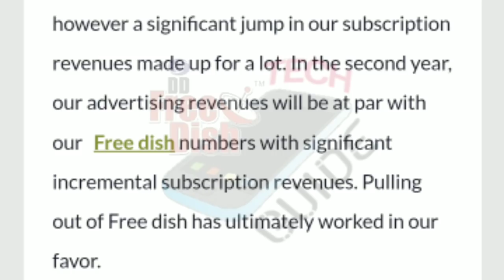DD Free Dish Vs Colors Cineplex को लेकर खास बातचीत हुई | Rishtey Cineplex on DD Free Dish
Namaskar Dosto,

DD Free Dish or Colors Cineplex ko lekar badi Khabar aayi hai. Viacom 18 ne bada faisla Kiya hai. Iski Puri jankari ke liye video ko pura jarur dekhe.

Dhanyawad.